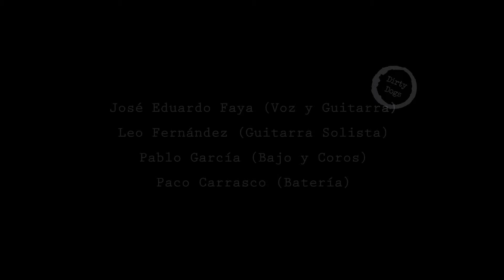Dirty Dogs - Arrogance (LIVE)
Live in Linares, Spain. 7/7/18